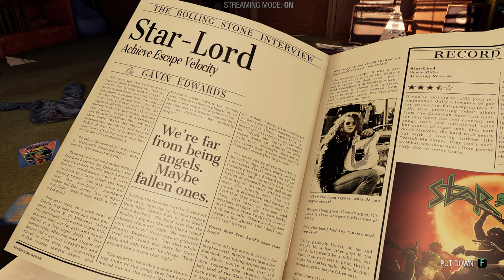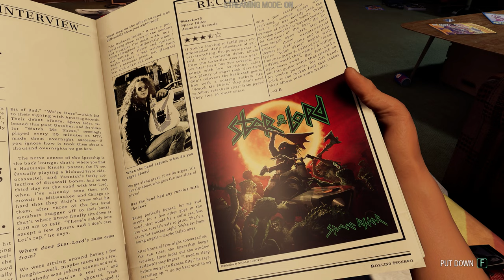GUARDIANS OF THE GALAXY PC Walkthrough Gameplay Part 1 - INTRO (Full Game 4K ULTRA 60FPS)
My PC Specs:
►Lian Li Leviathan Case
►Acer Predator XB273K 27" UHD (3840 x 2160) IPS NVIDIA G-SYNC Compatible Monitor with VESA